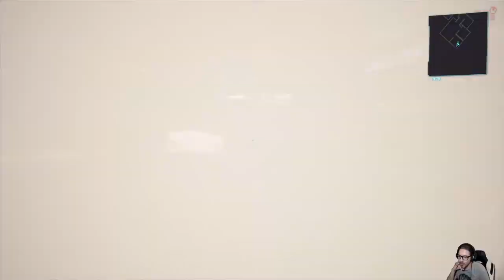Cyberpunk 2077 - EP 16 - Disasterpiece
HI HI People of Youtube! Bentornati su Cyberpunk 2077!